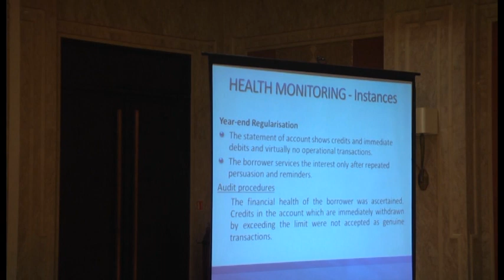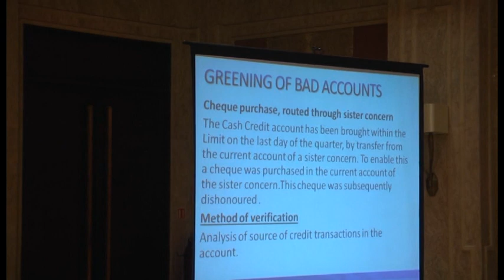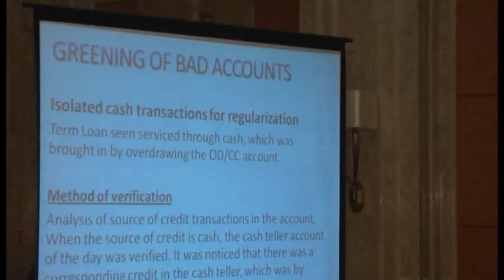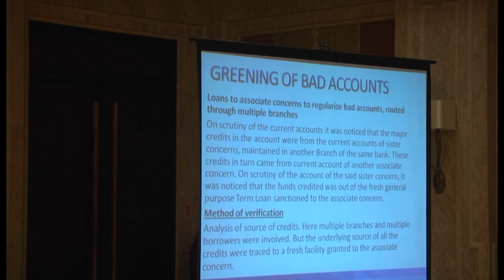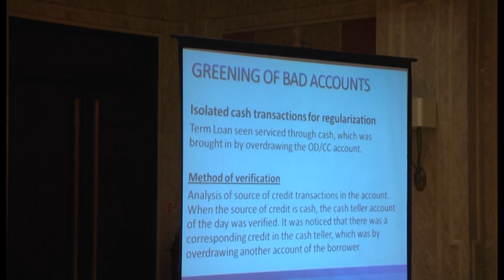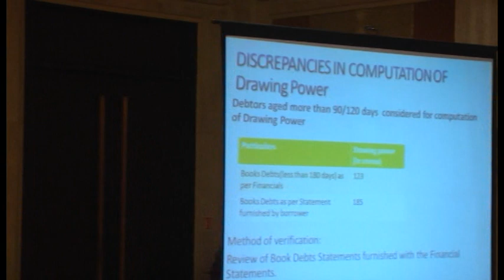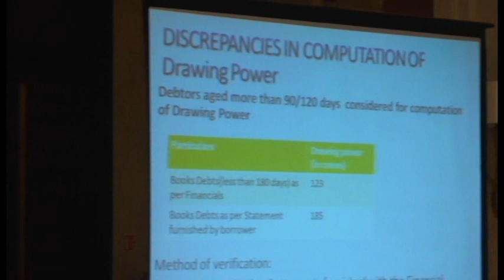CPE SEMINAR ON BANK BRANCH AUDIT ON MARCH 15, 2014 - Part8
Speech by CA. A. Mony, CA. P. Selvamoorthy, CA. S. Swaminathan and CA. Vivek Krishna Govind on CPE SEMINAR held on 15-Mar-2014 at Taj Coromandel, Chennai